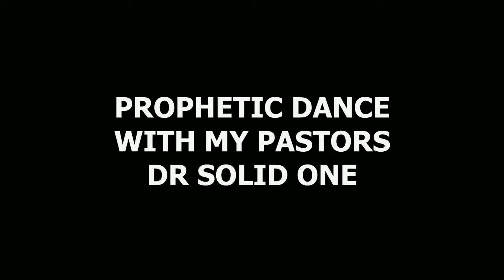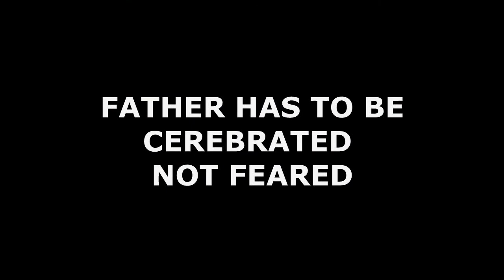Prophet Gift Byton _Dancing with his pastors..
When prophet dance gues what more miracles. Aayayaya
    Connect with prophetic move